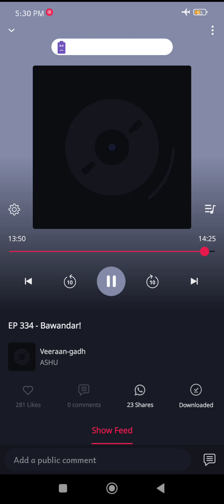veeraan gadh episode 334 best horror story pocket fm